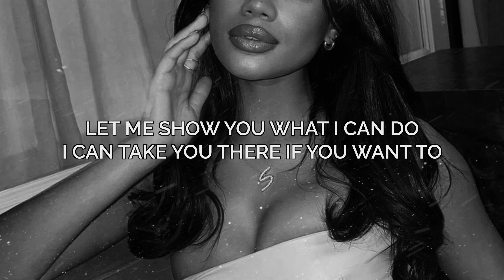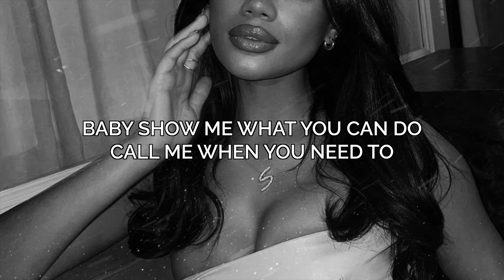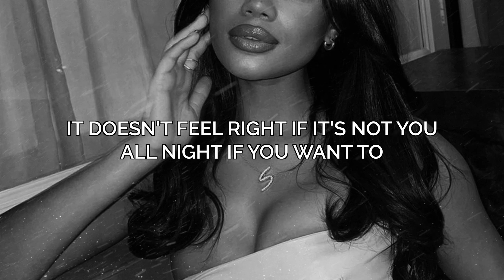Time - Nanida9 (Lyrics)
SONG LYRICS |
Look into my eyes
Don't let the night go by
We can take it slow if you want to
Late nights when you come by
Baby show me what you can do
Call me when you need to
I can show you love that he can't do
Make love to your idol
Hi-ay
Give me what you want when you come through
Let me show you what I can do
I can take you there if you want to
Make love to you old-school
Top down when we roll through
You know I don't lie when I tell you
So fine lemme hold you
Hi-ay
Late night when you come by
Hi-ay
Tell me all the things that you want to
Can't tear my eyes off you
Cannot let you go when I hold you
Soft strokes when I'm in you
So shy lemme love you
It doesn't feel right if it's not you
All night if you want to
Hi-ay

INSPIRED BY |
dynmk, EscapeTracks, CloudKid, 7clouds, Soave, Chill Nation, after hours, ETERNVL, sensations., Urban Paradise